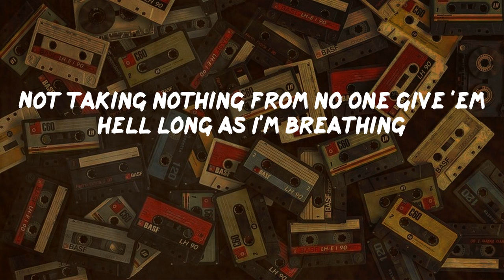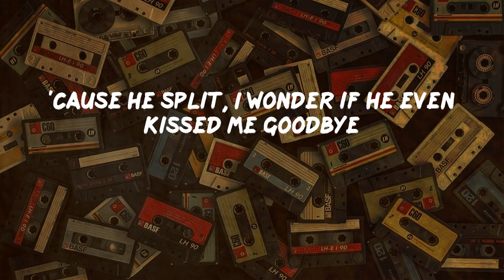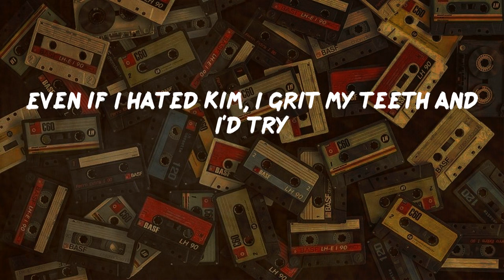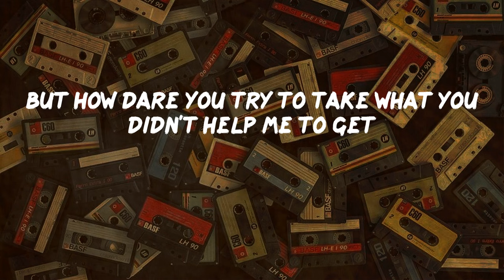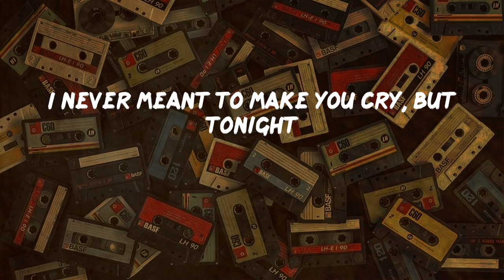Eminem, "Cleanin' Out My Closet" (video lyric)